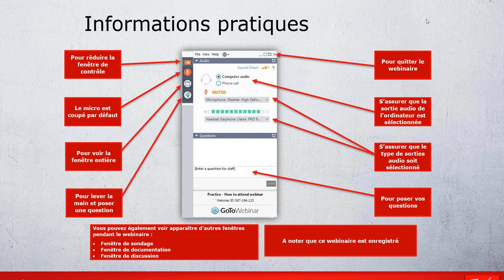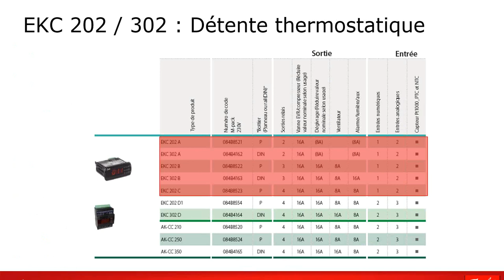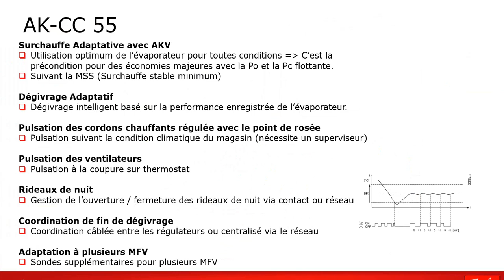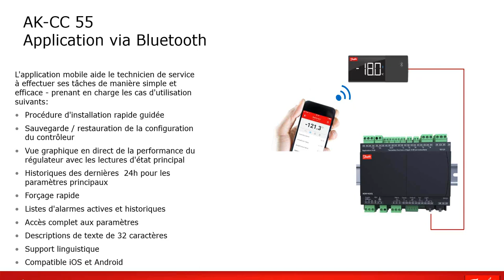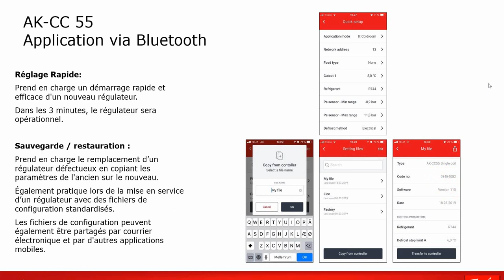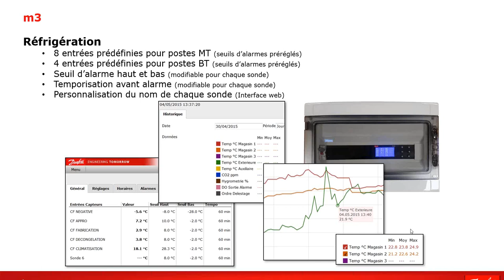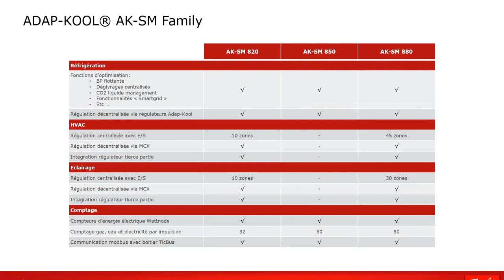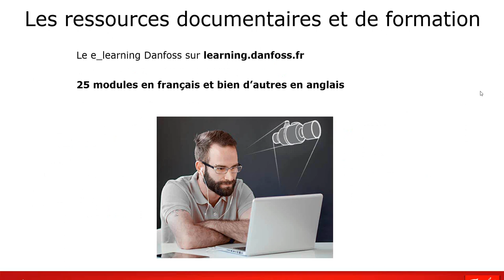Découverte de la gamme Adap-Kool - Régulateurs et supervision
Dans ce cours, nous vous montrerons la gamme de produits de contrôle électronique Danfoss par application.